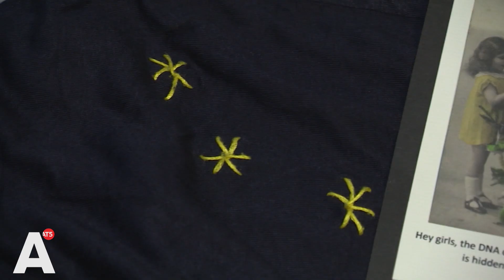Amsterdammers vast in Verenigd Koninkrijk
Een flinke strop voor de Amsterdamse Eline Postma die in Edinburgh studeert en de Britse Siobhan Wall uit Zuidoost. Nu het Verenigd Koninkrijk op slot zit vanwege een mutatie van het coronavirus, wordt het voor hen een stille kerst zonder familie.

'We proberen nog steeds van alles uit te zoeken om met een omweg naar Nederland te komen, maar tot nu toe zonder succes', vertelt Eline Postma vanuit haar logeeradres in Newcastle. De 25-jarige student organisatiepsychologie strandde zondag in de Britse havenplaats, waar ze na twee geannuleerde vliegtickets nog net een kaartje voor de ferry had bemachtigd om naar huis te komen. Die poging mislukte jammerlijk.

De Britse Siobhan Wall uit Zuidoost wilde met de kerst haar familie in Londen bezoeken. 'Mijn man en ik wilden naar mijn schoonmoeder gaan die daar in het ziekenhuis ligt. Dat kan nu niet, echt heel vervelend. Mijn schoonvader is in oktober overleden aan corona, dus ze is nu alleen. Net als mijn eigen moeder. Ik  heb haar al een jaar niet gezien.'

Eline en Siobhan begrijpen de noodzaak om de grenzen te sluiten vanwege het gemuteerde coronavirus.  Maar ze hopen dat er snel een manier wordt gevonden om zonder gevaar te kunnen reizen. Verder is het een kwestie van accepteren. 'Het wordt een beetje wandelen en opruimen, en ik ga tekenen, mijn atelier is hier om de hoek', verzucht Siobhan.